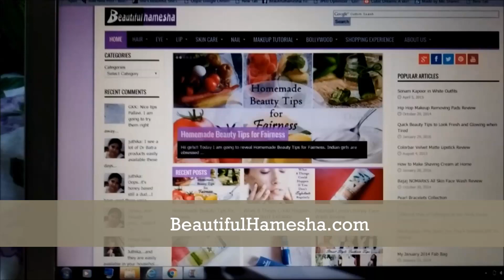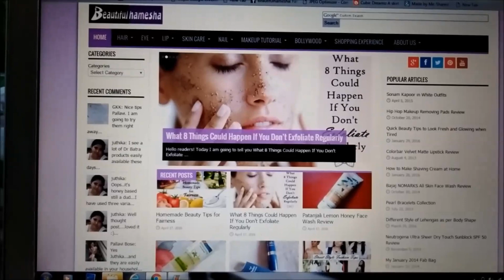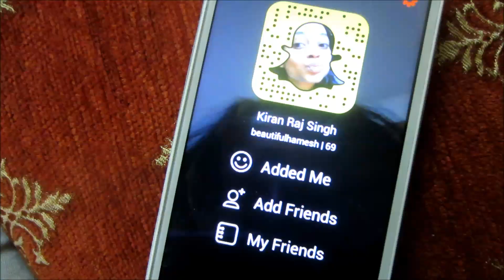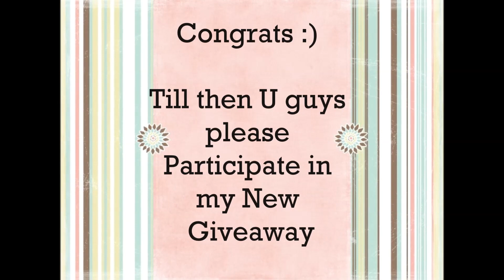Mommy's Day Out with Family | New Giveaway (closed) & Winner Announcement | Vlog - 12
In this Video I am showing Mommy's Day Out with Family. Here you can see how I plan my day and how Indian mom plans everything. Also i am going to share winner of earring Giveaway and there is a new giveaway for you so do participate in that :)

1. Starting from 20th April 2016
2. Finishing on 30th April 2016
3. Results Announcement 1st May 2016
4. Only for Indian Residence
6. Like this Video and then let me know below in a comment box
9. Only 1 winner
10. Love you and Best of Luck :)
11. Also Let me know that why do you want Maybelline fit me Concealer